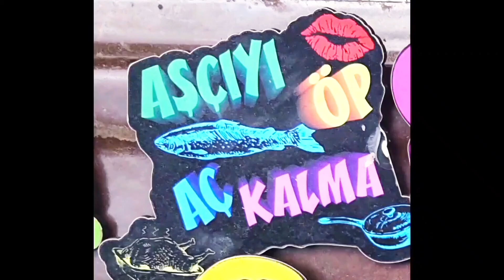lezzetli ve sağlıklı ekşili pancar mezesi tarifi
Renkleri ile tadı ile büyüleyici ekşili pancar mezesi  reçetesi